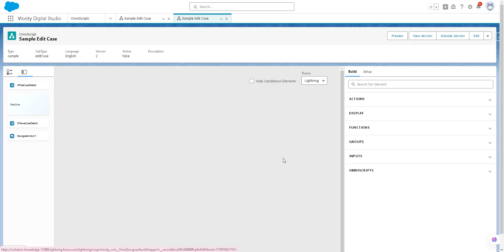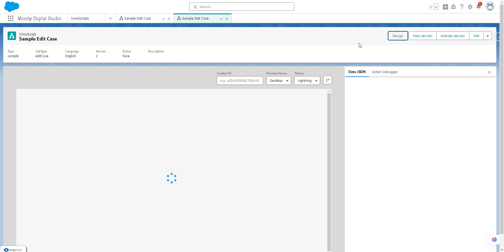Fixing 'List Index Out of Bounds' Bug Error in Salesforce OmniStudio/Vlocity | Quick Solution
If you've run into the "List index out of bounds: 0" error in Salesforce OmniStudio/Vlocity, you're not alone. This issue usually happens when trying to access a list item that doesn't exist.

In this video, I'll show you a quick fix-simply creating a new version of your OmniStudio component can resolve it. This refreshes the metadata and prevents unexpected errors.